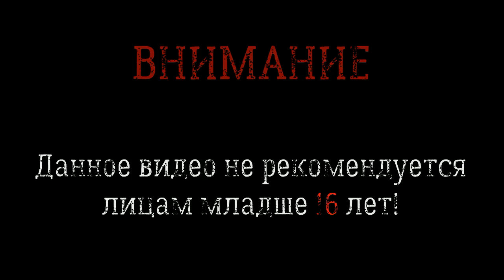Shadow Fight 3 #24 ►ФИНАЛ ДИНАСТИИ: ЧАСТЬ 1 - БЕЗУМНЫЙ ФЕЛЬДШЕР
Коротко об игре:

Среди трёх фракций ниндзя, начинается война за таинственную сферу с теневой энергией. Действие SF3 происходит годами позже второй части. Демоны изгнаны, а Врата Теней разрушены. Но в мире осталась теневая энергия, обладающая таинственными силами. Три могущественные фракции борются за обладание этим ресурсом, преследуя разные цели. Одни боятся теневой энергии и хотят ее уничтожить. Другие поклоняются и стремятся служить ей. Третьи видят в ней источник власти и мечтают подчинить ее себе.